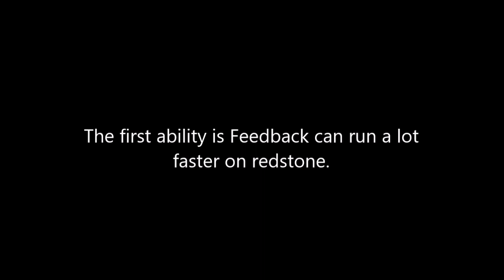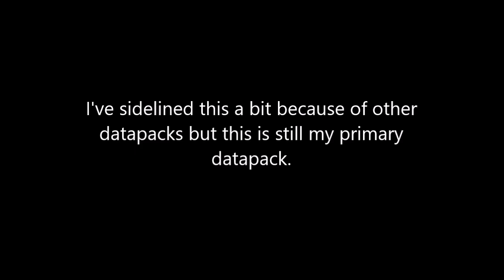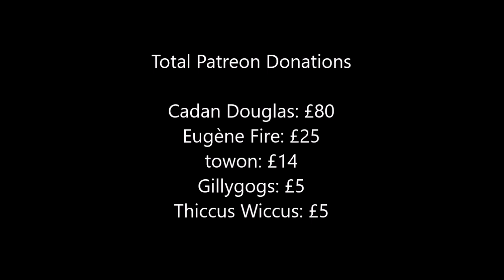New Electric Powers | Minecraft Ben 10 Datapack [1.15.2]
tiny update, you can skip this one if you don't frequently use these aliens